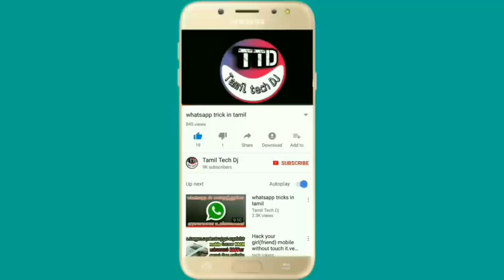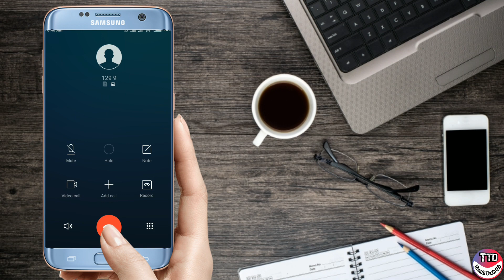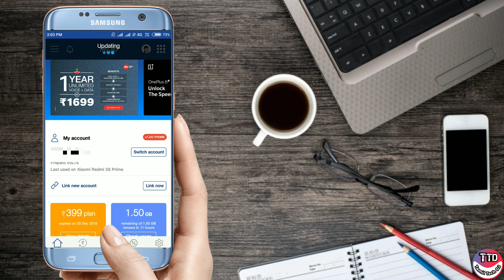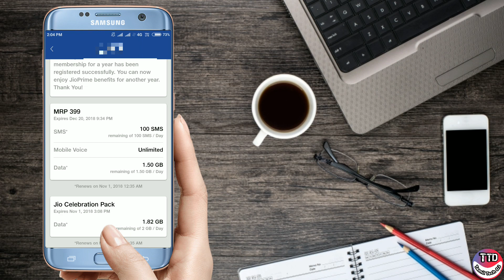Pack/Jio தீபாவளி திருவிழா/2GB Free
My JIO App download link